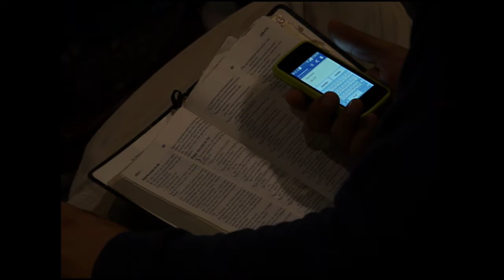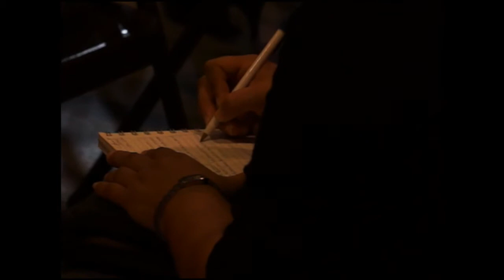"No te preocupes" - Juan Villa (ACDH)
Conferencia impartida el domingo 15 de Febrero del 2015 en la Familia Amistad por el Maestro en Administración Juan Villa. Es un hecho que enfrentaremos problemas de todo tipo a lo largo y ancho de nuestra vida. No tiene caso quererlos evitar, la misma Biblia nos dice que así será. Sin embargo, lo que debemos evitar a toda costa, y decidir nunca permitir en nuestra vida es "la preocupación." Por más que nos preocupemos nunca lograremos avanzar en el problema. No obstante, si nos ocupamos de lo que en realidad vale lo demás caerá en el orden correcto.